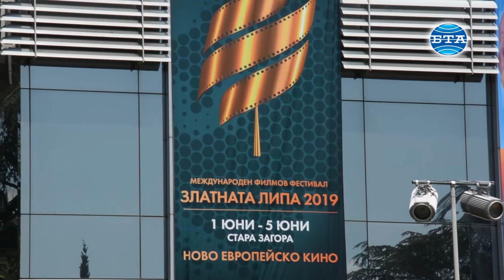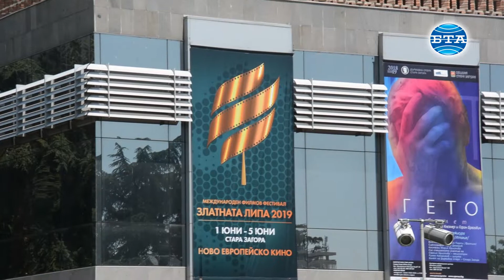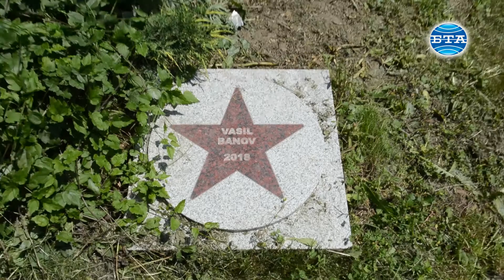Над 50 нови европейски филма ще бъдат представени на международния фестивал "Златната липа"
За седма поредна година Стара Загора е домакин на Международния филмов фестивал за ново европейско кино "Златната липа". Кинофестивалът ще се проведе от 1 до 5 юни, като ще събере в града на липите кинотворци от цяла Европа. Фестивалът предлага най-новите европейски ленти, създадени през последните две години. В рамките на петте фестивални дни публиката ще има възможност да види 54 филма от 26 европейски държави, каза в интервю за БТА Магдалена Ралчева, изпълнителен директор на фестивала. Тя допълни, че в конкурсната програма са включени 9 филма, като българското участие ще бъде с филма "Ага" на режисьора Милко Лазаров. Останалите филми са "Болката" на Еманюел Финкел, "Глинената яма" на Вера Глаголева, "Жена на война" Бенедикт Ерлингсон, "Залез" на Ласло Немеш, "Избор" на Лина Тришкина-Ванатало, "Съседи" на Гигиша Абашидзе, "Чаровникът" на Милад Алами и "Ченгета" на Стефан Лукас. Филмите в състезателната програма се оценяват от международно жури. Тази година то е председателствано от българския режисьор Илиян Джевелеков, а членове са руската актриса Анна Попова, иранският режисьор Али Джаберансари, литовският режисьор Донатас Улвидас и кипърският актьор, сценарист и режисьор Янис Кокинос. Ралчева посочи, че българското кино винаги е било приоритет на фестивала и затова публиката ще има възможността да види много български игрални и документални филми, сред които "Ирина" на Надежда Косева, "Безкрайната градина" на Галин Стоев, "Далеч от брега" на Костадин Бонев, "Сага за пропилените възможности" на Ралица Димитрова, "Нов живот" на Стефан Иванов, "Дворци на народа" на Борис Мисирков и Георги Богданов. Магдалена Ралчева посочи, че "Златната липа" е единственият фестивал за ново европейско кино в България и един от малкото форуми, които способстват за децентрализацията на културния живот у нас. Ралчева каза още, че тази година Специалната награда на фестивала за цялостен принос ще бъде връчена на Ян Енглерт. Тя допълни, че ще бъде спазена традицията носителят на тази награда да засади дръвче в Алеята на липите пред Старозагорската опера. Кинофестивалът се организира с подкрепата на Община Стара Загора. Видео - Атанас Жеков. Монтаж - Валя Ковачева.